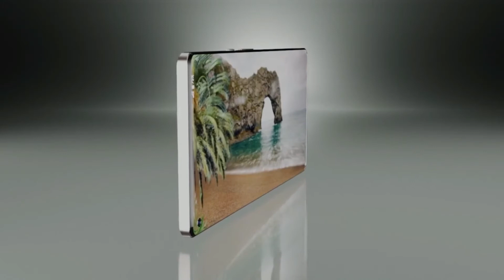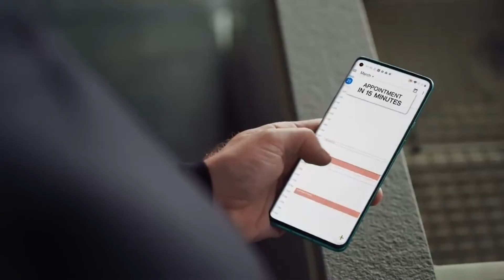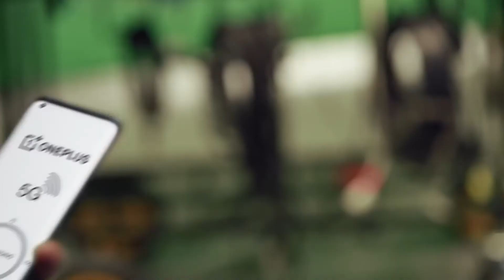OnePlus 9 | Confirm Specs 🔥 Killer 2021 | 5G Phone / 120Hz RR 🔥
Hello Dosto,

Best Laptop in 35k to 40k
HP 14
Dell Inspiron
Lenovo ThinkPad E14
Dell Vostro
Acer Aspire 3

Hp 14s

Lenovo IdeaPad
Acer Aspire 3
Dell Inspiron
Avita Pura

Ant Esports Cabinet
Gigabyte Power Supply
MSI Motherboard
Ryzen 3200G
XPG Adata Ram
Samsung Monitor
RGB Gaming Kit

Acer Aspire 3
Hp 15
Avita Pura
Asus Vivobook 15

Asus Vivobook Ultra 15
Lenovo IdeaPad S145
HP 14
Dell Inspiron
Mi Notebook Horizon Edition

Avita Pura 25k laptop

Avita Liber
Asus Tuf
Asus Vivobook 15
Acer Aspire 3

Lenovo IdeaPad S145 Ryzen
Acer Aspire 7 intel :-
Acer Aspire 7 Ryzen :-
Mi Notebook :-
Honor Magicbook 15 :-

Dell Inspiron 3493
Dell Vostro 3401
Lenovo IdeaPad Slim 3i
HP 14 ultra
HP 15
Mi Notebook 14 i3 10th

Lenovo IdeaPad S145
Asus Vivobook 15

Best Gamiy Laptops :-
Asua Tuf
Acer Nitro 5

Mi Neckband
Realme Neckband
Oppo Encho M31
OnePlus Bullets Wireless Z

Our Recommendations